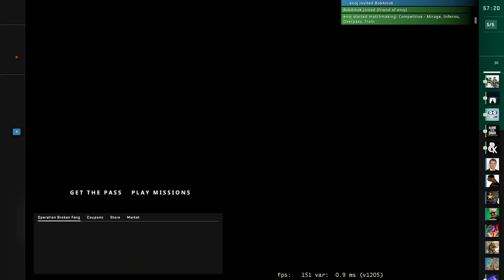CS:GO @ de_mirage (our worst map!)